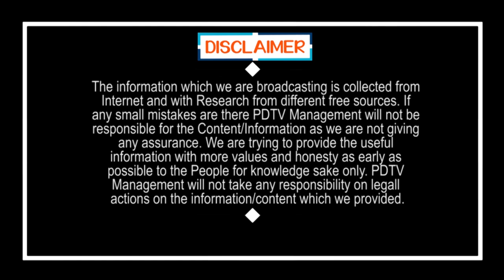Common man comments on volunteers | వాలంటీర్లకు చేతులు ఎత్తి దండం పెట్టిన కామన్ మ్యాన్